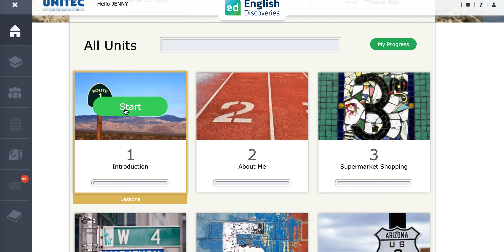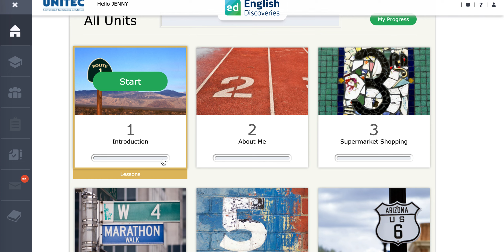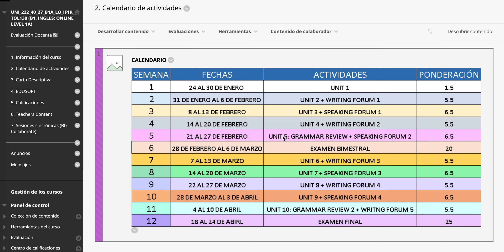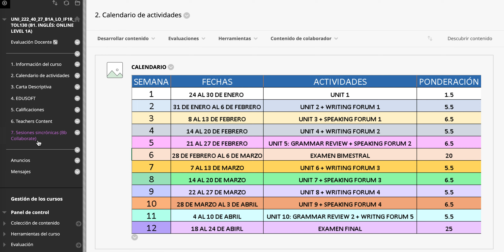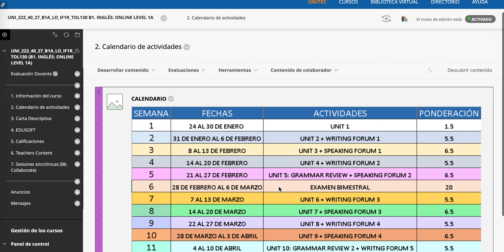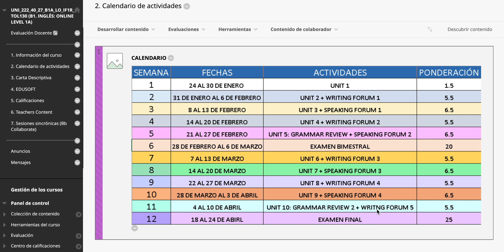MARIA FERNANDA ARRATIA REYES